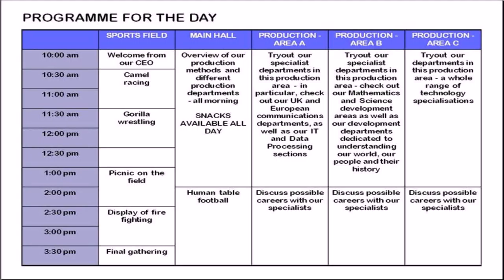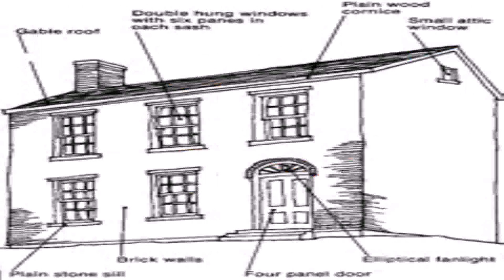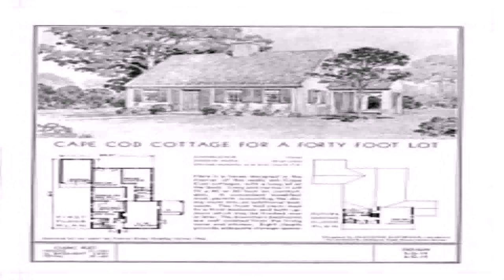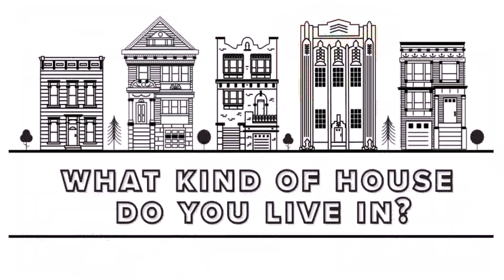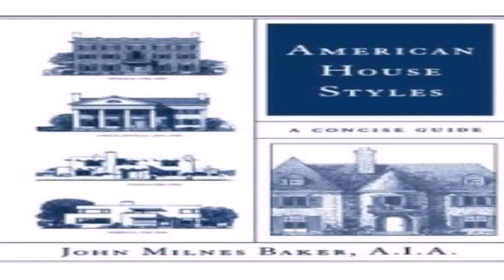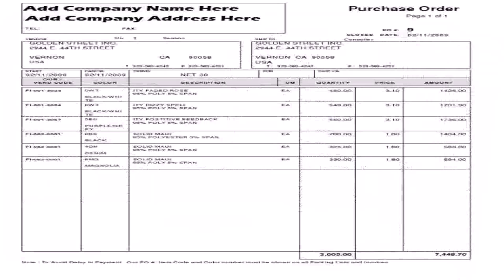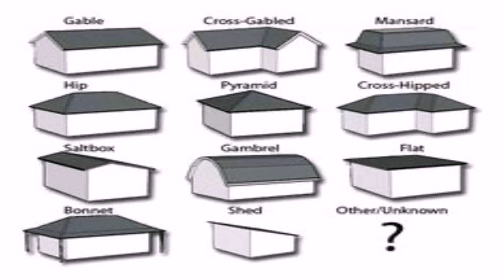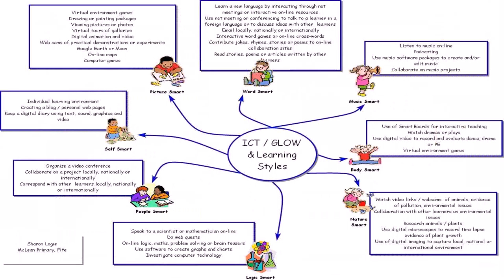Examples Of House Styles (see description) (see description)